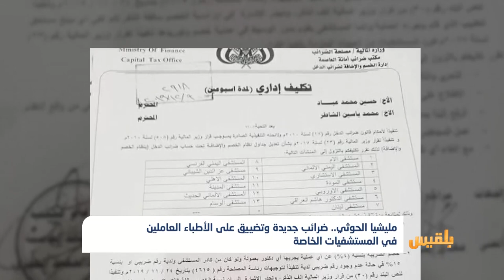مليشيا الحوثي.. ضرائب جديدة وتضييق على الأطباء العاملين في المستشفيات الخاصة | تقرير: محمد العليمي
فرضت ميليشيا الحوثي ضريبة دخل جديدة على الأطباء العاملين بالمستشفيات الخاصة في المناطق الخاضعة لسيطرتها.
وبحسب وثيقة صادرة عن مكتب ضرائب صنعاء، فإن على كل طبيب دفع أربعة في المائة من تكاليف كل عملية يتم إجراؤها في مستشفى خاص في حال كان لدى الطبيب رقم ضريبي.
وترتفع تلك النسبة إلى خمسة عشر في المائة في حال لم يكن للطبيب رقم ضريبي.